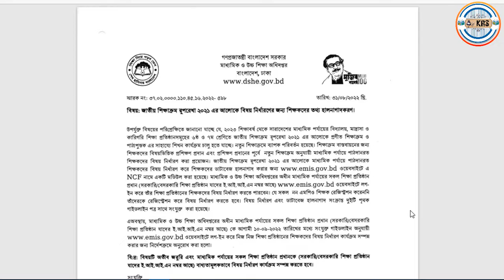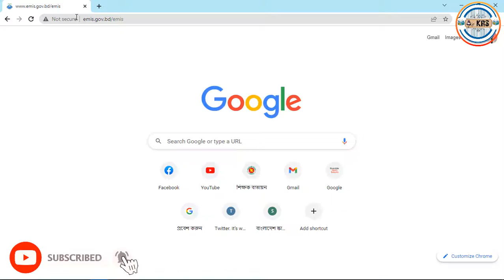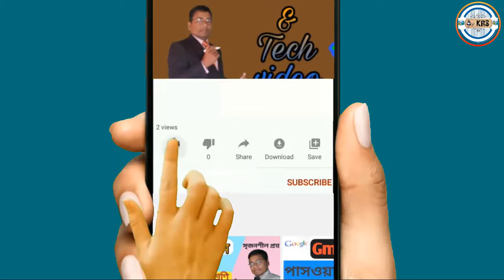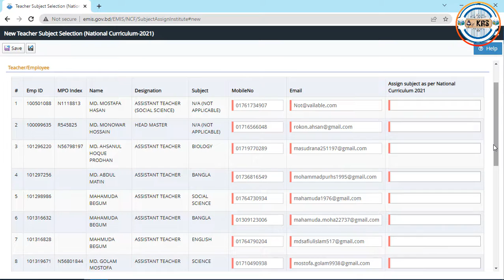জাতীয় শিক্ষাক্রম ২০২১ এর আলোকে মাধ্যমিক শিক্ষকদের বিষয় নির্ধারন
how_to জাতীয় শিক্ষাক্রম ২০২১ এর আলোকে মাধ্যমিক শিক্ষকদের বিষয় নির্ধারন#Kumar Ranzit Subrot

রেজিস্ট্রেশন করুন,
emis,
Teacher training,
Kumar Ranzit Subrot,
How to,
Bangla tutorial,
মাধ্যমিক ও উচ্চ শিক্ষা অধিদপ্তরে শিক্ষক প্রশিক্ষণ তথ্য হালনাগাদ,
শিক্ষক প্রশিক্ষণ;